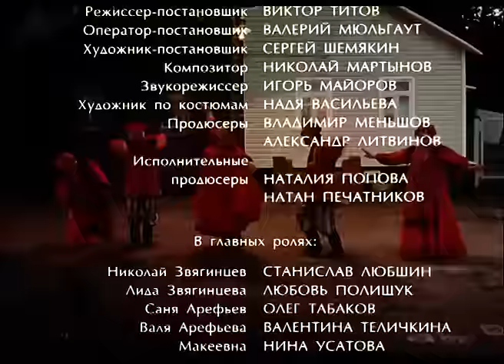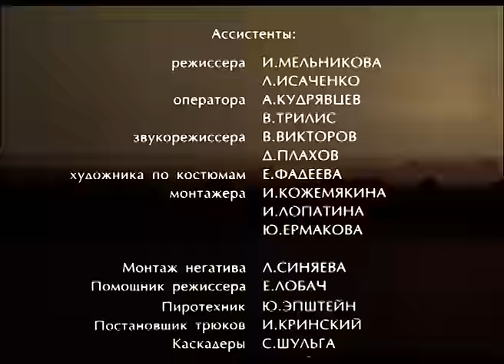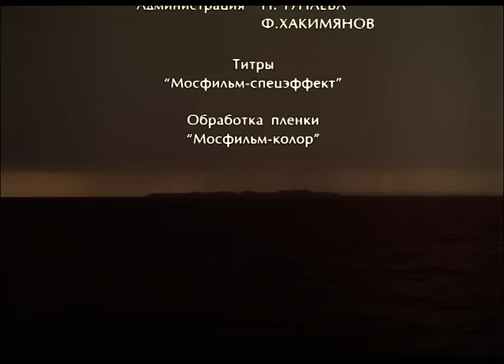Кадриль (комедия, реж. Виктор Титов, 1999 г.)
Комедия Виктора Титова "Кадриль"

По пьесе В.Гуркина "Прибайкальская кадриль". Кадриль - танец, во время которого обмениваются партнерами. А если поменяться ими и в жизни? Такая нехитрая мысль приходит в голову жительницам далекой прибайкальской деревушки. Две соседки решают в сердцах «махнуться» своими непутевыми, все время подвыпившими мужьями…

Режиссёр: Титов Виктор
Сценаристы: Гуркин Владимир, Титов Виктор
Композитор: Мартынов Николай
Оператор: Мюльгаут Валерий
Художник-постановщик: Шемякин Сергей

В ролях: Табаков Олег, Усатова Нина, Полищук Любовь, Любшин Станислав, Теличкина Валентина